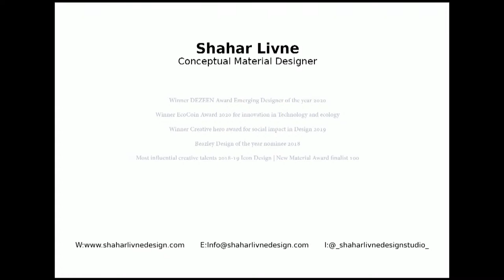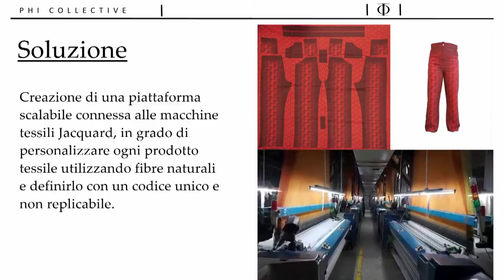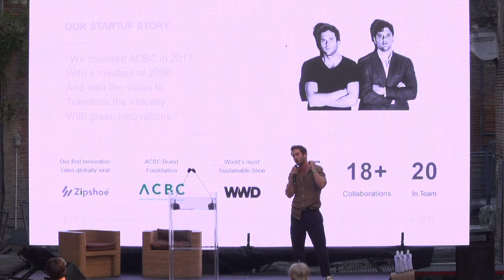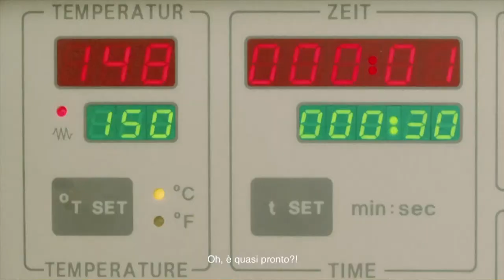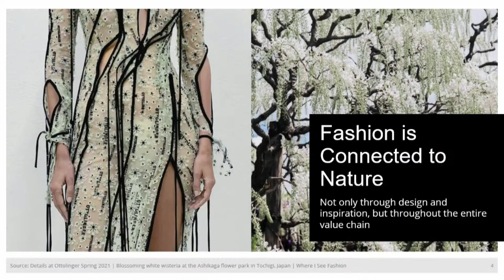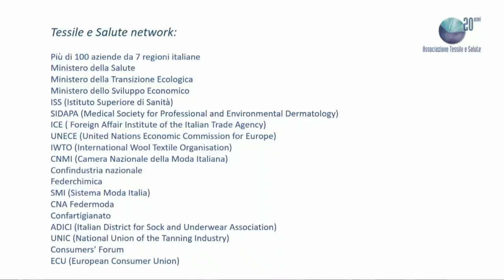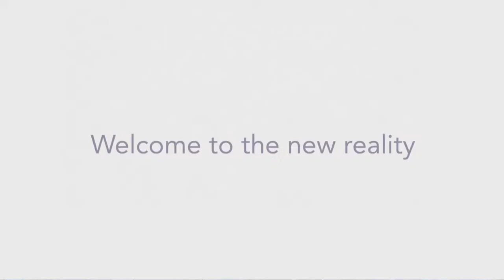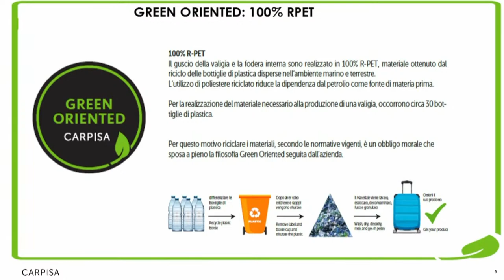PHYGITAL SUSTAINABILITY EXPO 2021 - La nuova frontiera della moda sostenibile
Il primo evento in Italia sulla transizione ecologica MODA e DESIGN
ROMA, Mercati di Traiano - Museo dei Fori Imperiali - 5 Luglio 2021

Seguici e scopri la nuova frontiera della moda sostenibile!

Phygital Sustainability Expo è il primo evento in Italia dedicato alla transizione ecologica di moda e design, organizzato dalla Sustainable Fashion Innovation Society con il patrocinio di Regione Lazio

Lunedì 5 dalle 15 fino alle 21, sull'antica Via Biberatica nella stupenda cornice archeologica dei Mercati Traianei, la moda sostenibile ha occhi solo per Roma.

All'interno di un percorso museale storico proiettato interattivamente nel futuro, startup, istituzioni e luxury brand globali presentano esposizioni iconiche, innovazioni tecnologiche, case history, materiali e processi virtuosi.

Segui le lectures di illustri relatori istituzionali che si confrontano sul futuro dell'innovazione e della sostenibilità per la moda e il design. Non perderti l'incredibile fashion show narrato, affacciato su uno degli scorci monumentali più iconici e suggestivi di Roma.

GREEN CONFIDENTIAL for STARTUPS
6:42 SHAHAR LIVNE (CEO Shahar Livne, Israel)
11:15 ULYSSES AOKI (CEO Spiber, Japan)
16:54 BENOIT ILLY (CEO Fairbrics, France)
33:52 SIMONA ROSSI (CEO Air Guru, Italia)
40:20 DAMIANO DI CARLO (PHI Collective, Italia)
44:48 REBECCA PRUNALI (Talia Collective , Italia)
51:58 ALEXANDRA SCHIMEL-FILA (Direttrice immagine ZILLI, France)
57:49 LUDOVICO DURANTE (Marketing Manager STAIY, Germania)
1:02:17 UMBERTO DI MARCO (CEO Yatay, Italia)
1:08:19 per MARIO MALINCONICO (TEC UP - BIOLOGIC per CNR Consiglio Nazionale delle Ricerche, Italia)
1:19:19 EDOARDO IANNUZZI (Co-Founder & Chief Sustainability Officer ACBC, Italia)
1:26:22 ILENIA ZANNI(SEKKEI, Italia)

GREEN CONFIDENTIAL for INSTITUTIONS
2:11:18 VALERIA MANGANI (Presidente Sustainable Fashion Innovation Society, Italia)
2:18:22 ON. FABIO RAMPELLI (Vice Presidente della Camera dei Deputati)
2:29:21 Dott. ANTONIO FRANCESCHINI (Responsabile Nazionale CNA Federmoda)
2:40:45 Dott.ssa MILENA DEL GROSSO (Dirigente Ufficio Beni di Consumo ICE - ITA Italian Trade Agency)
2:46:55 Prof. ANTONIO GIORDANO (Presidente Sbarro Institute, Membro del Comitato Scientifico dell'Istituto Superiore di Sanità, Coordinatore del Tavolo Interministeriale del Gruppo Ambiente e Salute)
2:52:05 Prof. VINCENZO SANASI D'ARPE (Presidente World Food Programme Italia, CEO Consap)
4:03:33 Dott. ANDREA PUGGELLI (Head of Brand Strategy and Customer Journey Automobili Lamborghini)
4:19:20 Dott. LORENZO RADICE (Responsabile Sostenibilità Ferrovie dello Stato Italiane)
4:21:20 Dott. CARLO PALMIERI (Vice Presidente Sistema Moda Italia, Vice Presidente Pianoforte Holding)
4:27:40 Dott. MARIO BACCINI(Presidente Ente Nazionale per il Microcredito)
4:36:01 Dott. REMO TAGLIACOZZO (Amm. Unico Zètema Progetto Cultura)

FASHION SHOW
5:15:25 Sfilata Narrata con i green fashion brand: Alter Design, Bjanko, Emuleos, Es'Givien, Eye of Ray, Fusioni, Lungomare, MaVie, Made in Carcere, Muusa, Opera Campi, Par.Co Denim, Pia Lauri Capri, Silence Please, Simone Tessadori, Souldaze, Vernisse, Vienso, Zummy